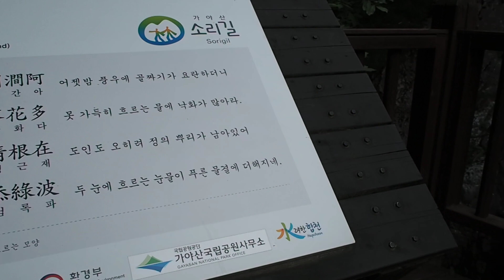Gayasan Nakhwadam Pond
Nakhwadam Pond is a pool formed by the cool stream in Gayasan National Park. This beautiful natural sight can be seen when hiking the easy 2-kilometer trail from Kilsangam Hermitage (temple area) to Haeinsa Temple area.